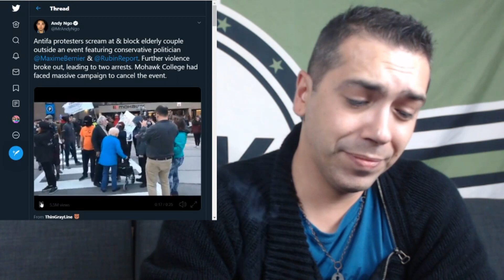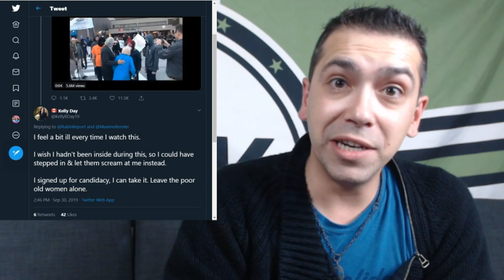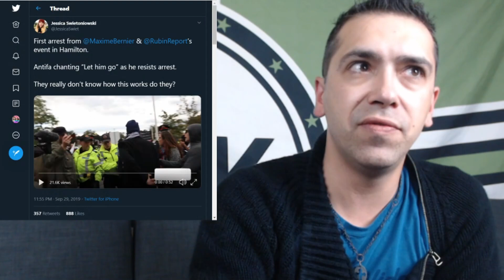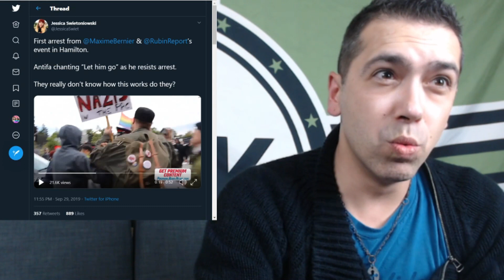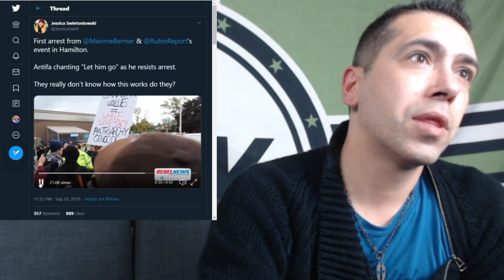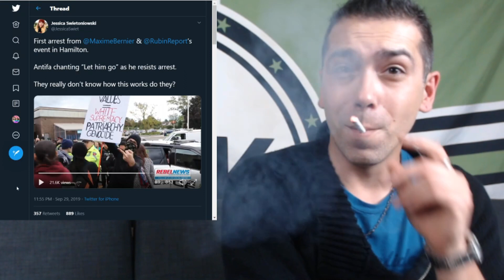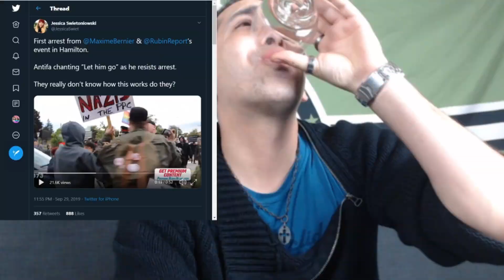Antifa Hamilton Mohawk College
Instead of individual articles, this is a google search link to multiple articles:

Reckless Flaggetry by:
Redbubble- search these names: The Burnside File Project
                                                             Black Cat Art